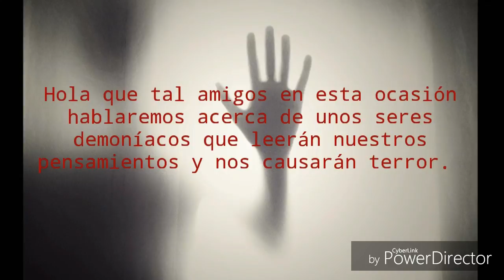Telepatas Del Demonio || Leerán tu mente y te destruirán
Historia de terror